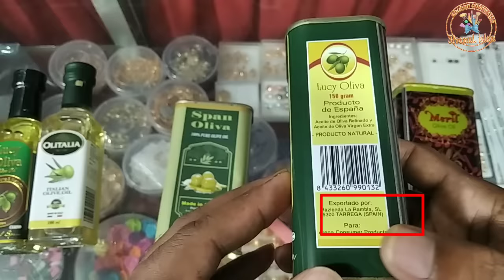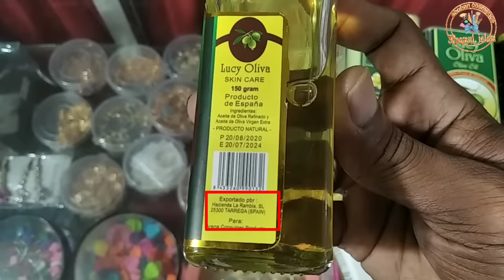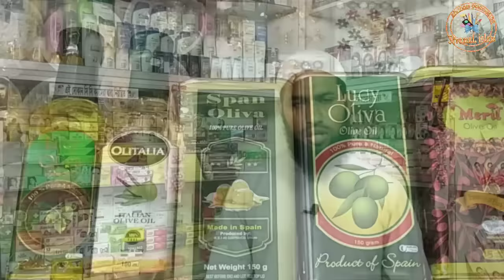Olive oil ত্বকে এবং চুলে কোনটি ব্যবহার করবেন|What are the benefits of olive oil|যাইতুনের তেল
কেন আমাদের ভিডিও দেখবেন?
√আমরা যেই ভিডিও গুলি দিব তা যদি আপনারা দেখেন তাহলে আপনার আসল/নকল প্রডাক্ট চিন্তে পারবেন,ফলে আপনাকে  খারাপ জিনিস কেউ দিতে পারবেনা।।

√আমারা যেই ভিডিও গুলি দিব তার প্রাইজ সহকারে বলে দিব।আপনারা সঠিক দাম টা জানতে পারবেন।

পার্সনাল হেল্পের জন্য যোগাযোগ করুনঃ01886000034